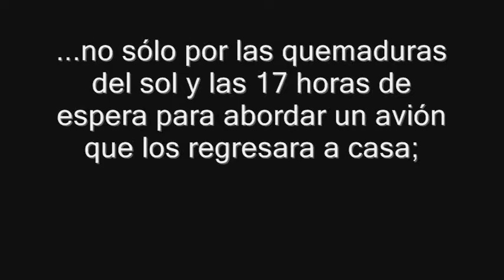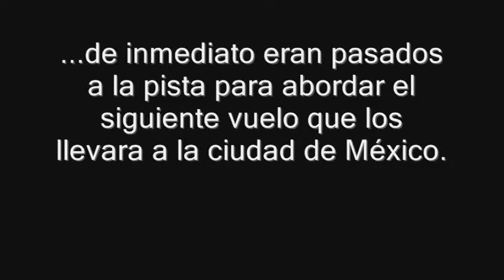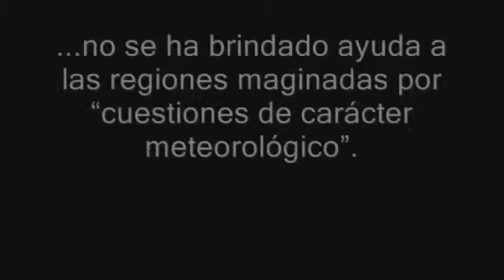Militares privilegian a turistas VIP; los pobres, a la cola